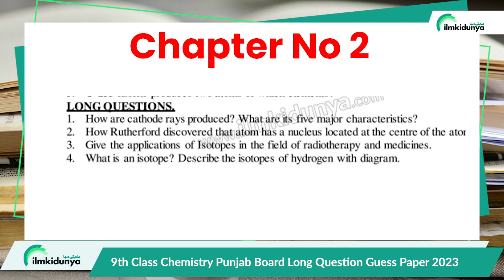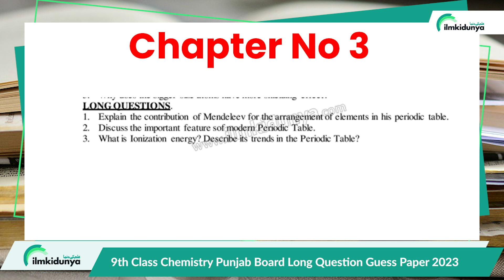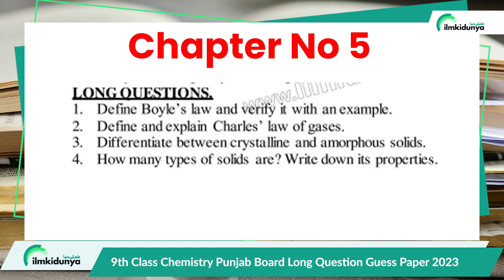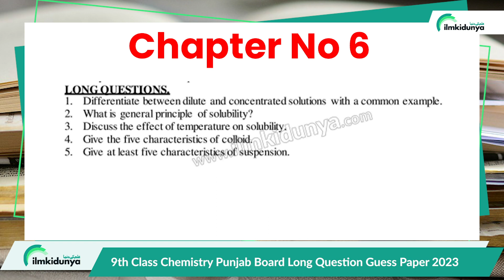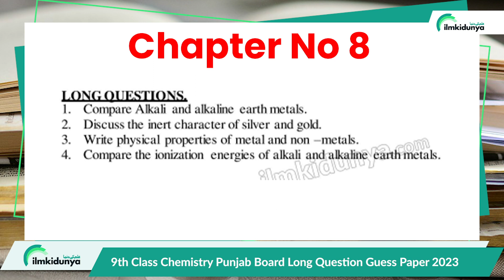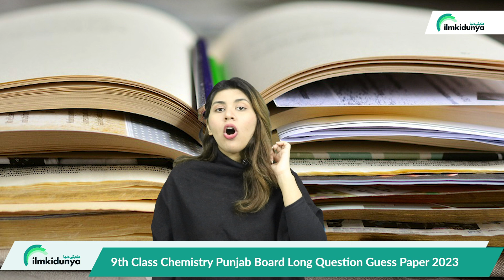9th Class Chemistry Guess Paper 2023 - 9th Chemistry Long Question Guess 2023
9th class Chemistry Punjab Board Guess Paper 2023. Students who were anxiously waiting for the guess paper for their chemistry subject are notified that we have upload 9th Class chemistry important Long questions for Punjab Board students. Chemistry  is an important science subject which contain 60 marks in theoretical paper. students can view their important short questions of chemistry by viewing the full video provided or can click the link below given to you in the description